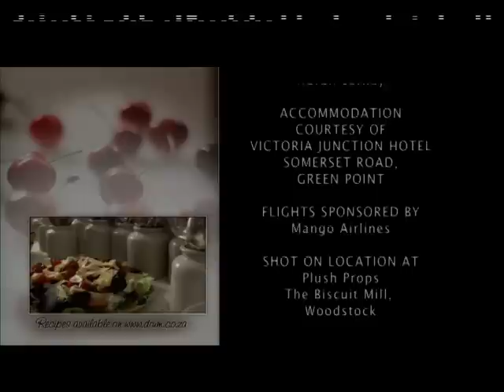Cooking with Siba | Season 1 | Episode 8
Siba shares a pizza recipe with Gerry Rantseli-Elsdon and shows her the art of making her own pasta.